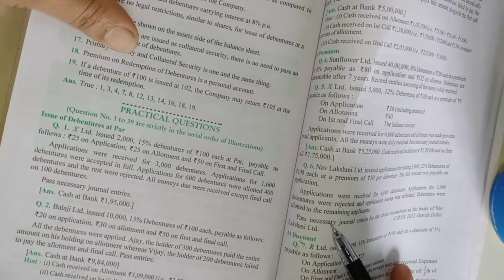Issue of debenture (class 12) #2